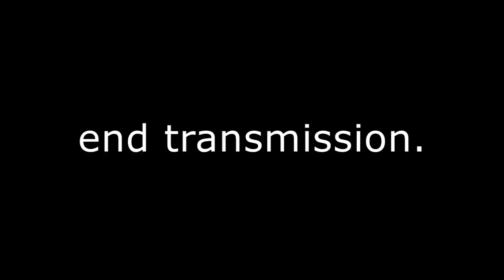College Exit | Ep. 1: The Lock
End sem stress makes me productive in the wrong direction. I may change the name of everything in a week. Who knows? Life is short. The world is an illusion.